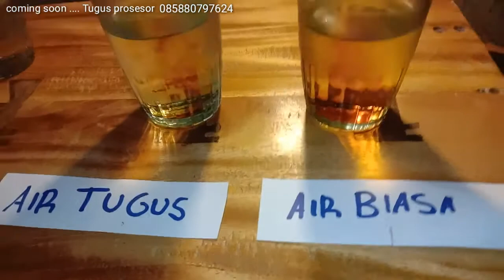Tes air pakai betadin hasil proses mesin Tugus prosesor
air biasa dengan ph 7,9 dan air hasil proses dengan mesin tugus dengan ph 9,7